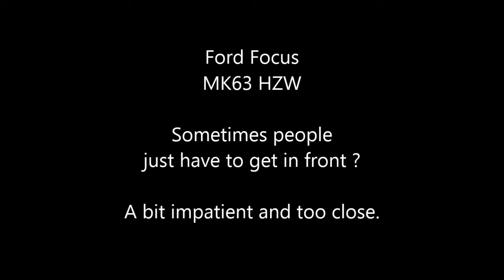Ford Focus MK63 HZW MGIF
Just pointless.